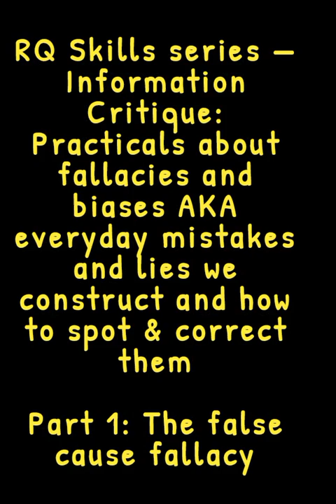[EN,14 November 2023] RQ Skills series: Critique of Information — Part 1: The false cause fallacy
This short video is the first on practicals about fallacies and biases AKA everyday mistakes and lies we construct and how to spot & correct them. It is intended to be part of a planned series that is aiming at shedding light on fallacies and biases, how I experienced and overcome them together with some practical advice that may be useful for others, too.

 Co-occurrence and concomitance  do not necessarily mean correspondence or causative link between actions, omissions or phenomena of any kind — although they do not exclude that link either.

In this shorter recording I also re-iterate the risks attached to using pseudo-facts or assumptions instead of facts when constructing long-term memories — for which I utilize newer findings and interpretation of results by neuroscience and physiology (as of June 2023). I also, once again, explain the problems the quality and truthfulness of long-term memories that were constructed in the human brain using assumptions or even fallacies instead of facts. When such memories are recalled it is by-and-large indistinguishable whether  they were encrypted into our brain cells using facts or fact-substitutes such as assumptions. This feature of the human nervous system and this difficulty are the underlying physiology behind the phenomenon when witnesses giving account of events in Court that they experienced in the same time  and at the same place  state stories so wildly differently — at times even to the degree of downright contradiction.

The internal voice and the words that “uses” either to interpret the world around us or to judge both ourselves and others appears to be crucial in not only creating but being able to spot fallacies, as well as to mend disruptions or disintegrations to communication or connections that such fallacies cause.

For more of the description and some contextual info please visit my b.l.o.g. on Word.Press (Richard Varhegyi AKA Hungloterrus)

[This content was shot at Battersea Power Station on 14 November A.D. MMXXIII]